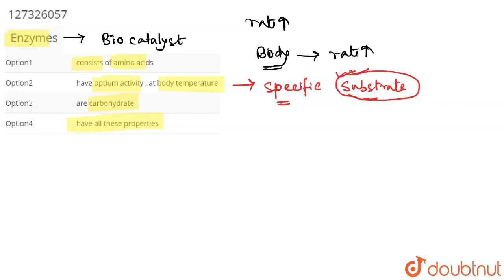Enzymes | CLASS 12 | BIOMOLECULES | CHEMISTRY | Doubtnut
Enzymes
Class: 12
Subject: CHEMISTRY
Chapter: BIOMOLECULES
Board:IIT JEE

👉 Have Any Query? Ask Us.